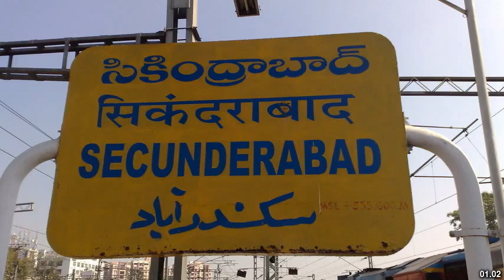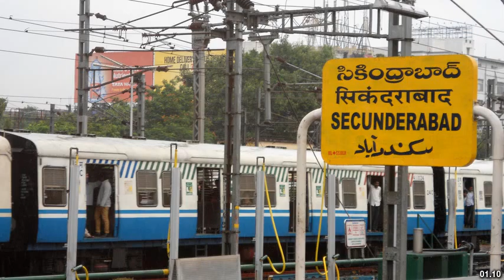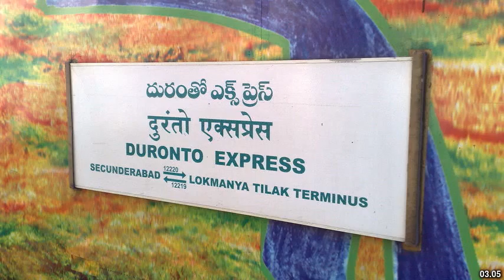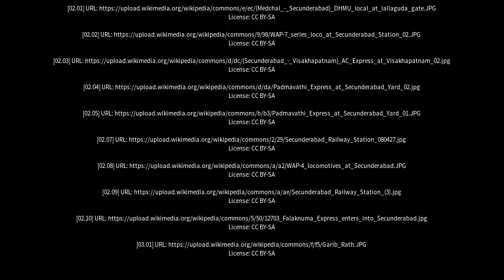Best places to visit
Best places to visit - Secunderabad (India) Best places to visit - Slideshows from all over the world - City trips, nature pictures, etc.